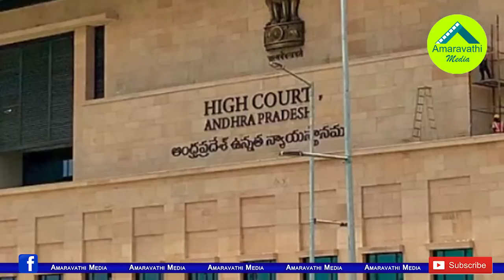నిమ్మగడ్డ ఇష్యూలో జస్టిస్ కనకరాజ్ ఎంట్రీ..!| Justice Kanagaraj to be implied in the Nimmagadda issue